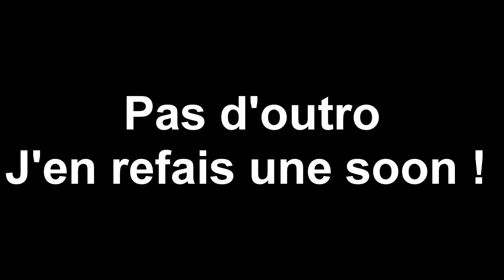La fin de la chaine ?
ET BAH NON ! :D

Je lis tout vos commentaires et je répond a 99,99% d'entre eux ! :)